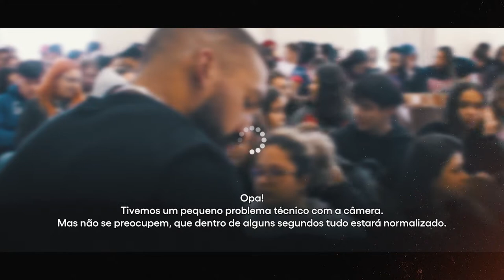Empreendedorismo e Inteligência Artificial para Jovens | Índia Vanuire, Tupã (SP)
Assista à inspiradora palestra de Victor Palandi na Escola Índia Vanuíre, em Tupã (SP). Com a colaboração do vereador Lucas Hatano, o Instituto Victor Palandi trouxe este evento gratuito para os jovens de Tupã. Descubra como a inteligência artificial pode ser uma ferramenta poderosa para o empreendedorismo e o sucesso profissional dos jovens.